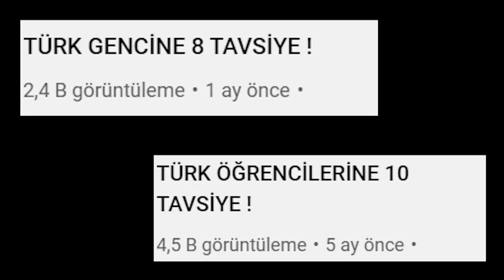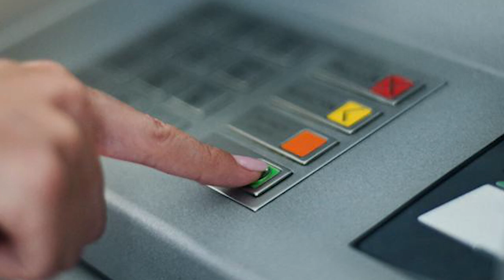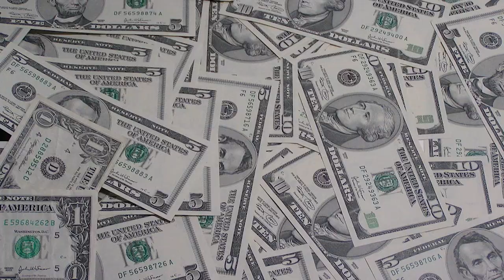TÜRK İNSANINA 9 TAVSİYE !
BU VİDEODAKİ HER ŞEY MİZAH AMAÇLIDIR. İÇİNDE HİÇBİR KURUM YA DA KURULUŞA DAİR HERHANGİ BİR SÖYLEM BARINDIRMAMAKTADIR.